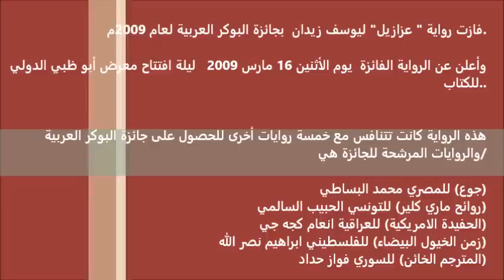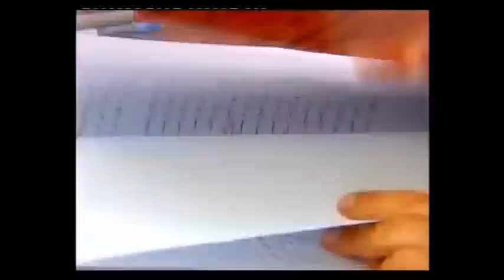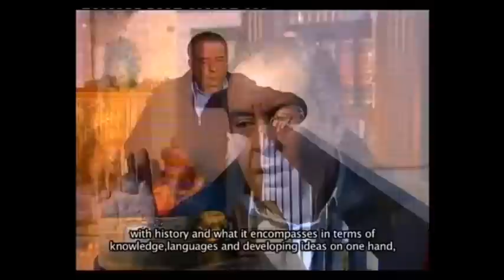د. يوسف زيدان - فوز رواية "عزازيل" بالجائزة العالمية للرواية العربية - Booker - 2009